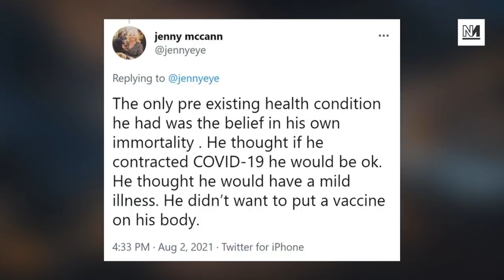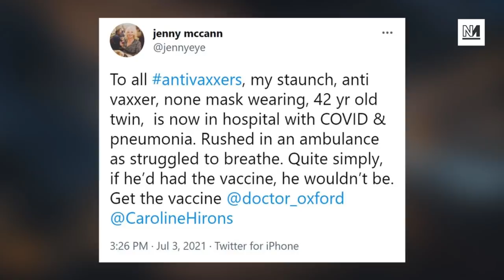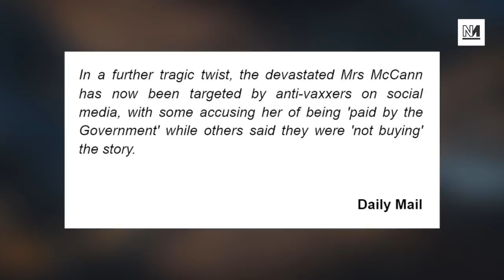Healthy Man Dies Of Covid After Rejecting Vaccine